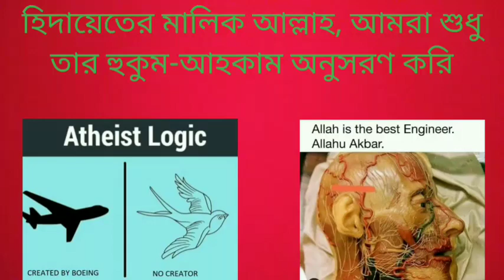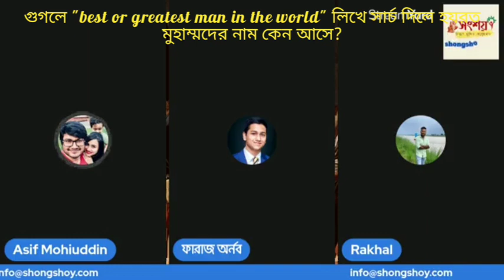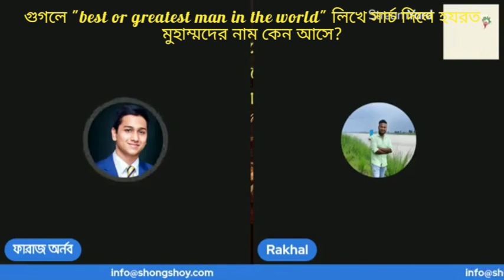গুগলে best man লিখে সার্চ দিলে নবী মুহাম্মদের নাম আসে, এই ব্যাপারে নাস্তিকরা কি জবাব দেবে?